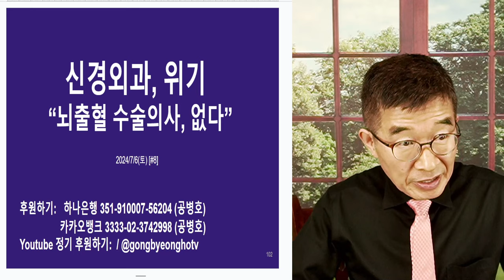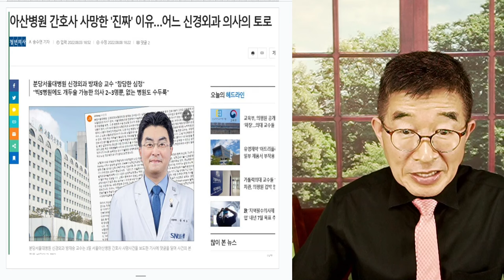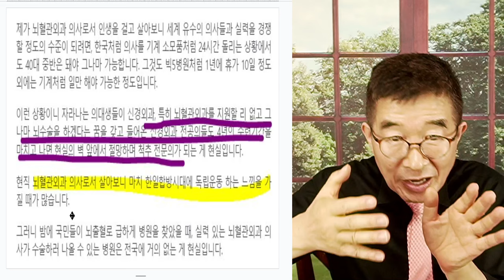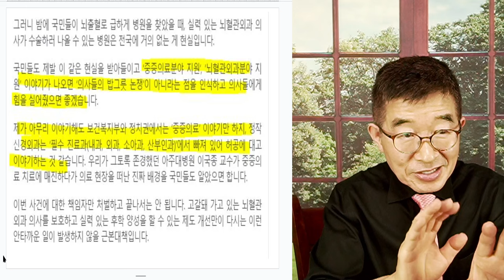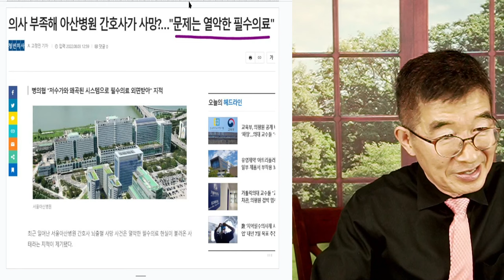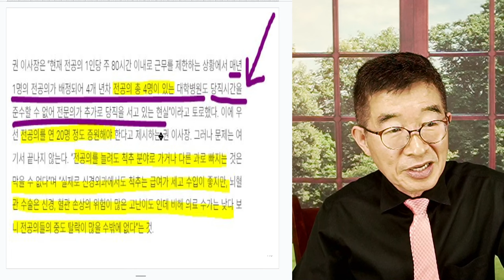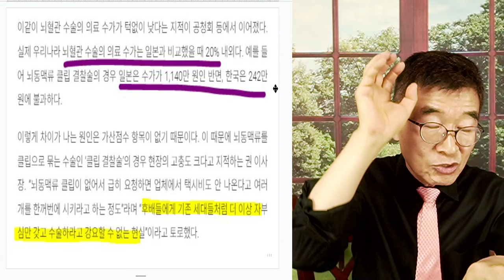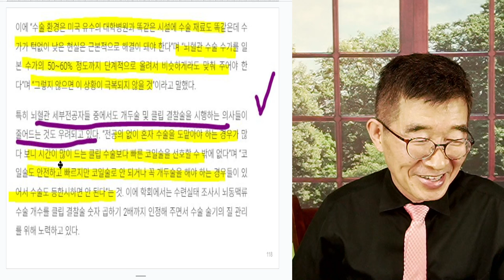신경외과, 위기 / "뇌출혈 수술, 의사 없다" / 낮은 수가, 의료 소송 모든 것이 합하여 악을 만들다 / 담당 공무원들이나 정치인들, 그동안 뭘 했나 [공병호TV]